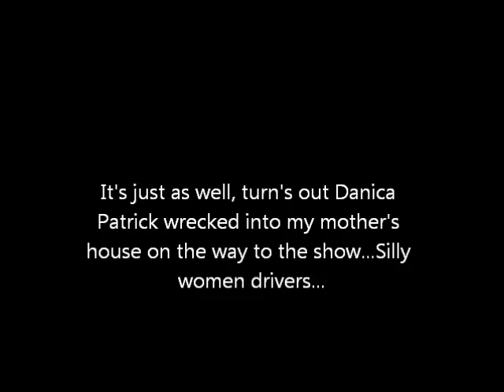The Dick Jinkens Show with Danica Patrick E.23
It's time for another episode of the Dick Jinkens show, well it would be if the new announcer Dookie Stick Jinkens can spit it out. Live from his mothers basement it's Dick Jinkens...